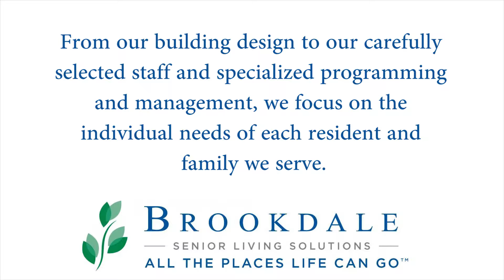Brookedale Monterey(Lubbock TX)